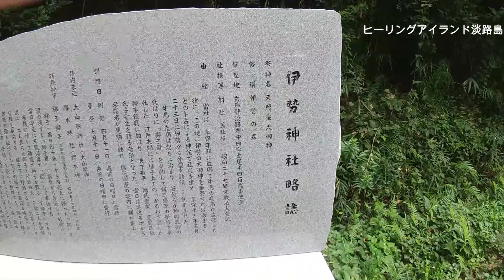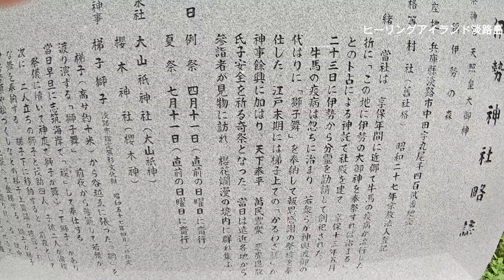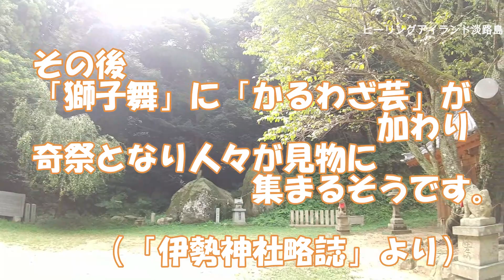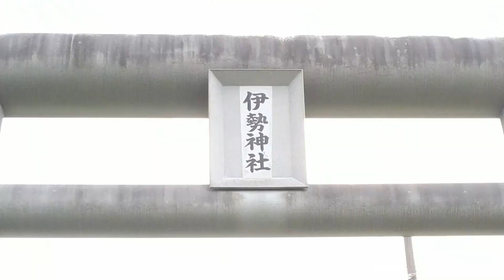淡路島にある伊勢神社では、4月の春祭りに「梯子獅子」という奇祭が行われます。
普段から気になってた立て札。
「伊勢の森神社」へ行きました。
細い道を数本の立て札の矢印の先へ先へ・・・
蝉の声だけが響き渡る空間でした。
自然の中に包まれている感じでした。